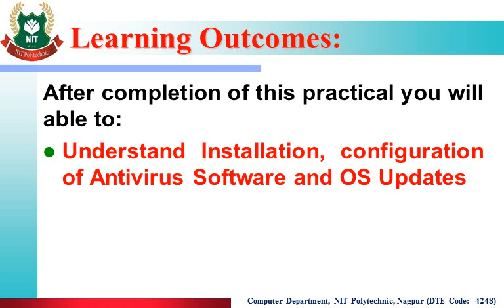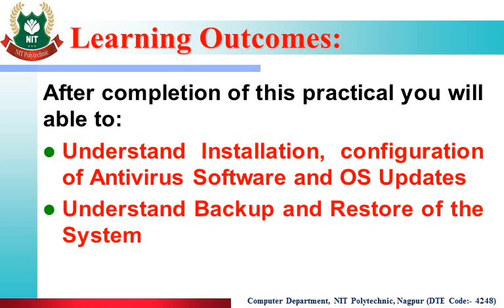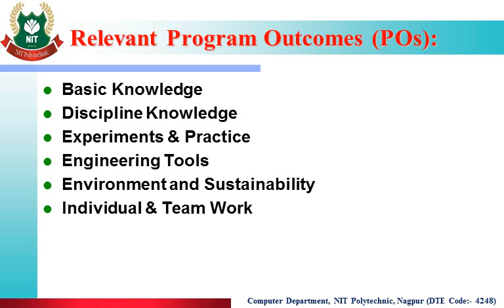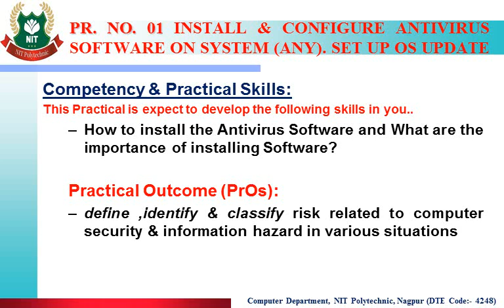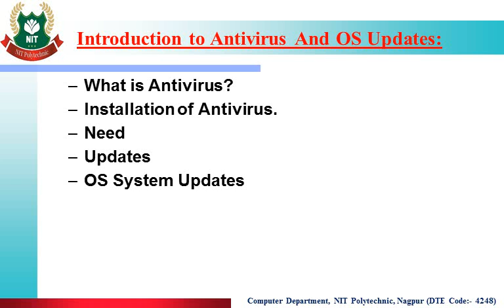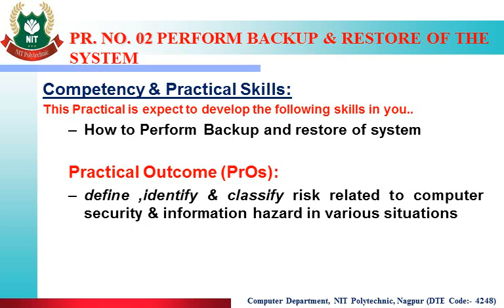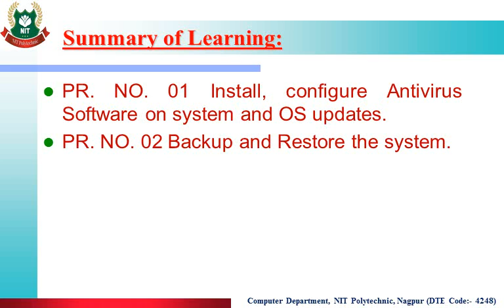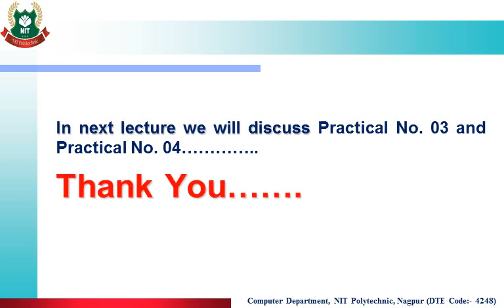NIS PR 01 AND PR 02